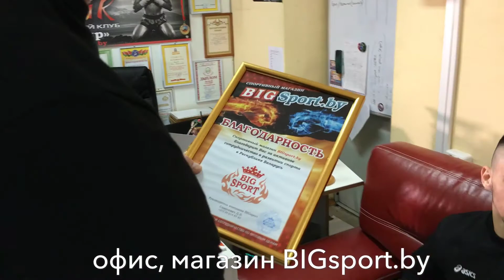СУПЕР ЧЕМПИОН интервью Бои без правил mma ufc Эдуард Муравицкий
Самый крутой спортсмен нашей страны, ответит на ряд вопросов.
 СПОРТИВНЫЕ ТОВАРЫ
       ПОХУДЕТЬ быстро благодаря этому термо костюм сауна

Инста youtube_bigsport
Тик Ток youtube_bigsport